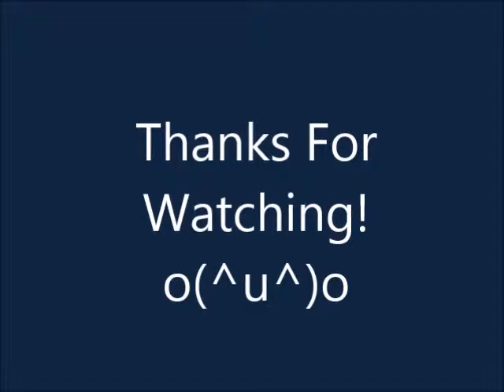August 6th Vlog!!!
Bed Bug Update! Also really tired. More to come!!!

Where my Bonnies and Shrunken Heads are being sold